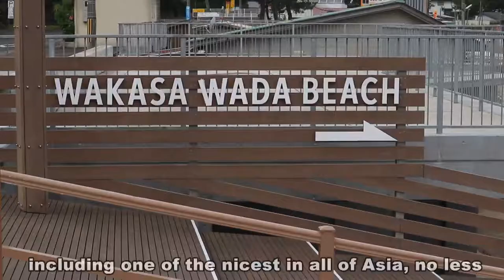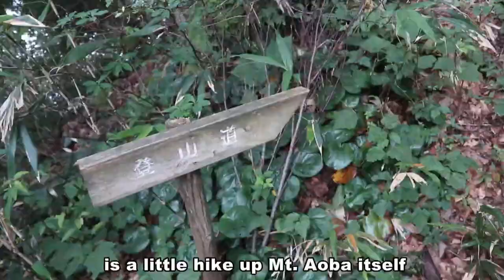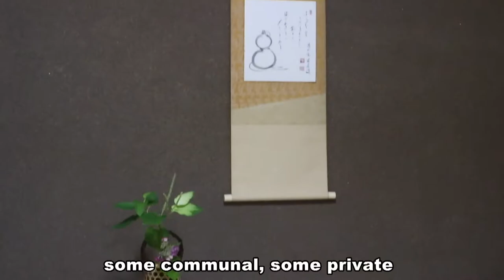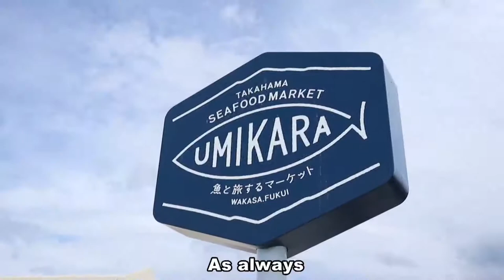A ZEN Wellness Retreat Around the White Sandy Beaches of Takahama｜ Fukui Mindfulness, JAPAN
Accompany us today to a life-changing mindfulness retreat in the idyllic seaside town of Takahama, a natural haven of Zen Buddhism, crystal-clear water and white sandy beaches located right by the Sea of Japan in the south of Fukui Prefecture.

Day 1
Our fun day of contemplation and exploration of the great outdoors starts with ‘zazen’ meditation, followed by some ‘yakuzen’ cuisine inspired by Chinese medicine and a fun hike up Mt. Aoba, the region’s own Mt. Fuji.

The sumptuous ‘ryokan’ traditional inn we stay at is also worth a watch. (For dinner, we even get to try some of that ‘fugu’ blowfish, the stuff of legends!)

(in English)
* English-speaking guides are available for several activities.

(in English)

Find details on everything covered in the video in the comments below.

▪ How to get to Takahama:
From the JR Tsuruga Station (located a 1.5-hour train ride away from Osaka/Kyoto or Kanazawa), take a train for Higashi-Maizuru on the Obama Line and get off at the Wakasa-Takahama Station (about 1 hour 45 minutes/1,340 JPY or around $13 US)

Music 🎶